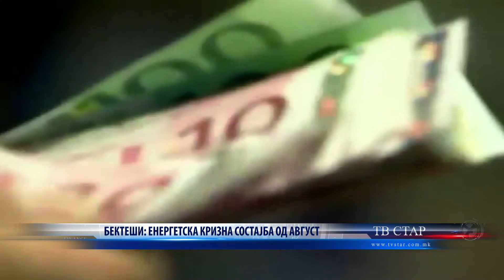БЕКТЕШИ ЕНЕРГЕТСКА КРИЗНА СОСТАЈБА ОД АВГУСТ 22 07 2022